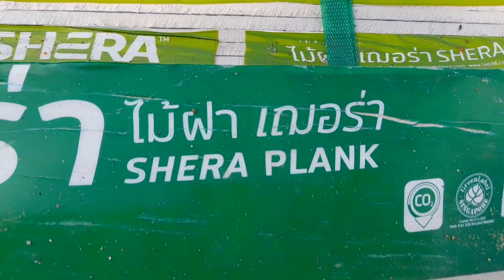บ้าน 2 ชั้นใต้ถุนโล่ง มุงหลังคาเกือบเสร็จแล้วครับ